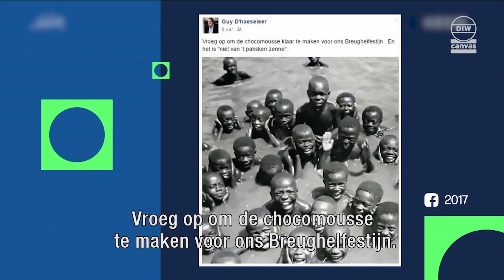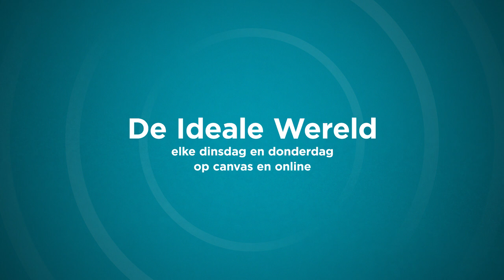Gemeenteraadsverkiezingen 2018: het slotdebat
Er viel veel te vertellen over de resultaten van de gemeenteraadsverkiezingen, maar de kopstukken lieten niet echt in hun kaarten kijken. Gelukkig hebben wij hier in huis de Mindread Module X, die ons in staat stelt om de gedachten van politici te lezen.